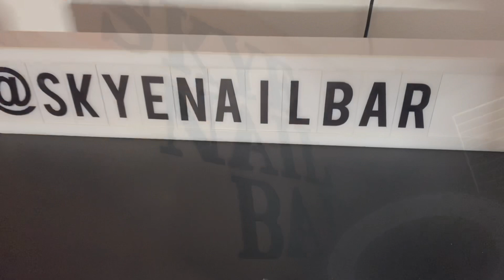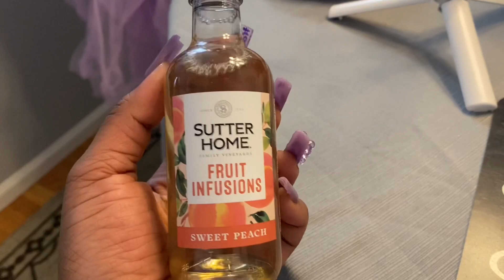My 1st Photoshoot 📸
I had a photoshoot for my birthday! Here's the behind the scenes...